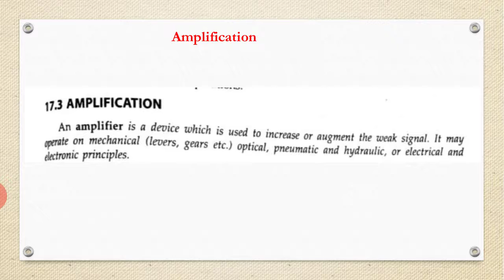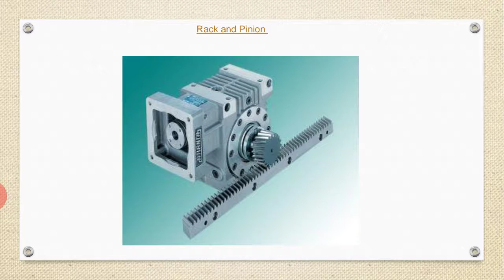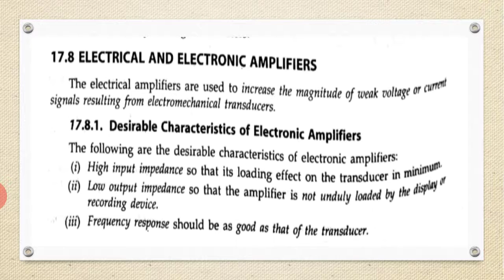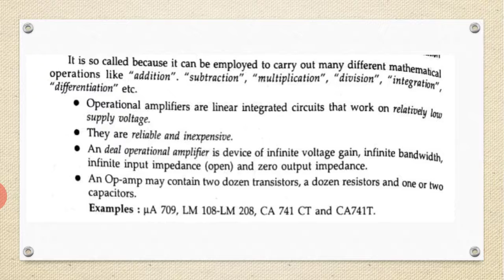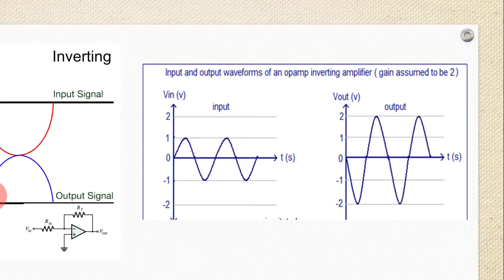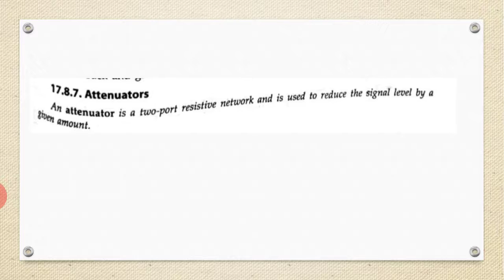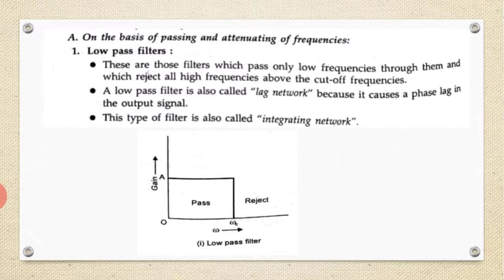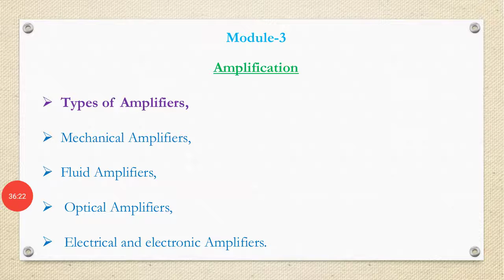S&T Module-3 Part 2